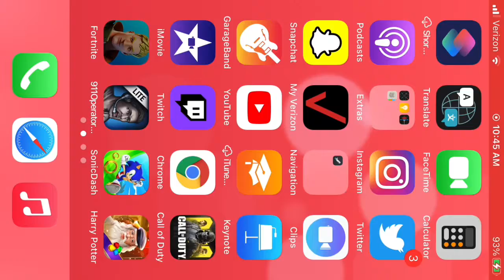Fortnite Mobile ( playing Solos ) part 1